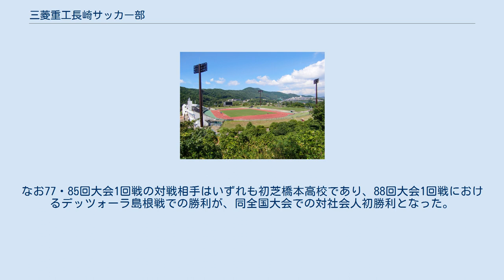三菱重工長崎サッカー部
三菱重工業 」 三菱重工長崎サッカー部 三菱重工長崎サッカー部（みつびしじゅうこうながさきさっかーぶ）は、長崎県長崎市を本拠地とするサッカーの実業団チームである。
三菱重工長崎SCとも。
 1947年に発足。
 1982年に九州サッカーリーグがそれまでの8チームから10チーム体制に拡大した際に同リーグに参入、初年度は7位。
翌年の1983年には3位と躍進したが、それ以外は1990年に再び3位となった以外は、3度の5位を除き下位に低迷。
 1993年シーズンには最下位となり長崎県リーグに降格するが、1年で九州リーグに復帰した。
 1995年の復帰後も最高で6位が2回、それ以外は下から数えた方が速い順位に低迷しているが、時として優勝を狙うチームを倒す「ジャイアントキラー」ぶりを発揮する事がある。
 長年に渡って長崎県勢として唯一の九州リーグ参戦チームであったが、2005年にV・ファーレン長崎が発足してからは、V・ファーレンが将来のJリーグ参入を表明し、さらに2009年からJFLに昇格したこともあり、後塵を拝する形となっている。
 2012年には九州リーグで22年ぶりに3位に入る躍進を見せたが、2017年は11チーム中10位に終わり、24年ぶりに長崎県リーグへ降格となった。
 2020年は長崎県リーグ1部を無敗で制したが、九州各県リーグ決勝大会1回戦でジェイリースFCに敗れ九州リーグ復帰を逃した。
 全国社会人サッカー選手権には1983年の第19回大会に初出場。
以降20・36・47・48・49・50回の計7回出場。
 2014年の第50回大会では持ち前のジャイアントキラーぶりを大いに発揮。
1回戦でFC刈谷、2回戦でコバルトーレ女川、3回戦で奈良クラブとJFL・Jリーグ参入を目指すクラブを相次いで破り、4位に入る大健闘を見せた。
 天皇杯は1997年の第77回大会に初出場。
以降78・82・84・85・88・93・94・95回の計9回出場。
 78・82・84・93・94・95回大会は初戦で敗退。
77・85・88回では1回戦を突破したものの、いずれも2回戦で敗れた。
なお77・85回大会1回戦の対戦相手はいずれも初芝橋本高校であり、88回大会1回戦におけるデッツォーラ島根戦での勝利が、同全国大会での対社会人初勝利となった。